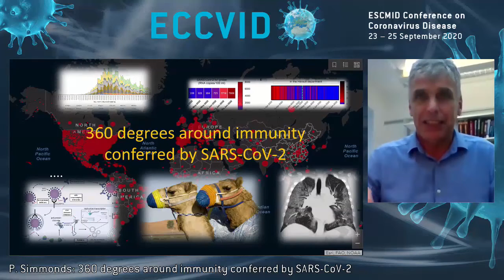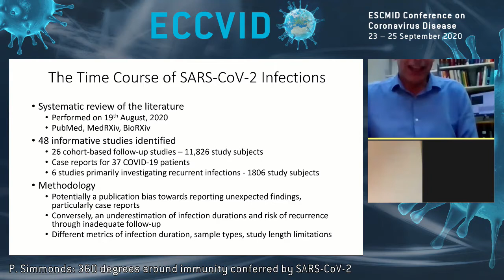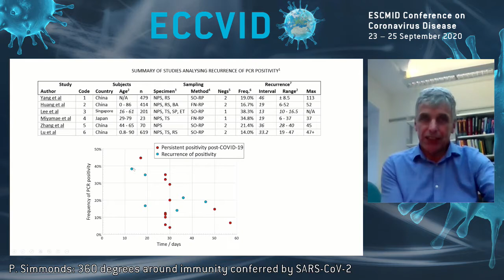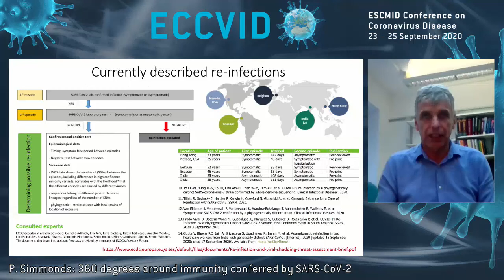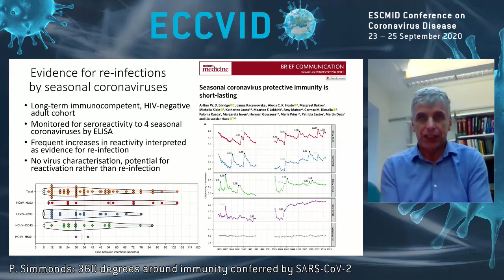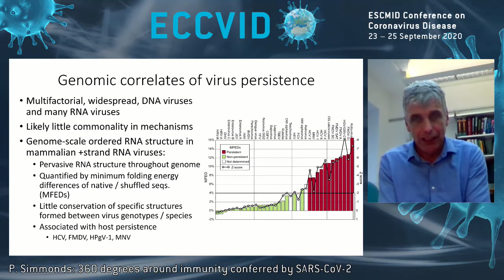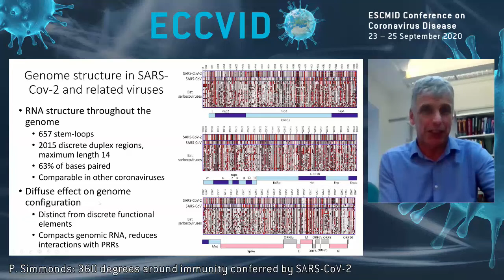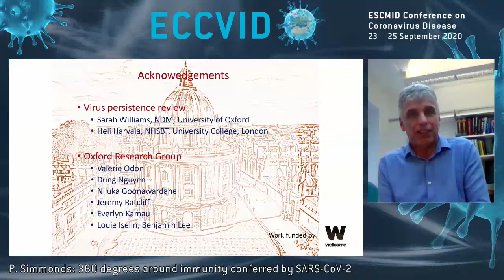ECCVID: 360 degrees around immunity conferred by SARS-CoV-2 featuring Peter Simmonds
Prof. Peter Simmonds is Professor of Virology at the University of Oxford. His recent research focuses on disease impacts, molecular epidemiology and transmission dynamics of RNA viruses and evolutionarily based studies of virus/host interactions at the level of innate cell defenses.

He spoke with us at the ESCMID Conference on Coronavirus Disease (ECCVID) which initially took place online from Wednesday 23rd to Friday 25th September 2020 and covered many aspects of the COVID-19 pandemic.